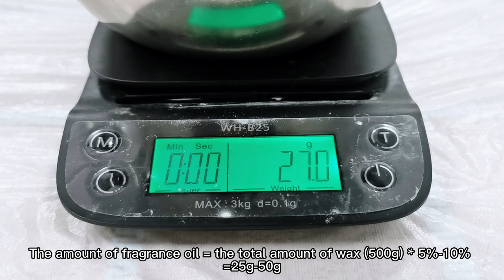Cloud Candle / Marble Candle Making Tutorial / 蜡烛制作教学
This new video is about how to make cloud candle. It is also a marble candle making tutorial (蜡烛制作教学). It shows how to mix different colors of waxes together to make marble effect. Cloud candle is one of the designs. The idea is simple but it is not easy to make it perfect without bubbles in reality, how to remove the bubbles is the key step.